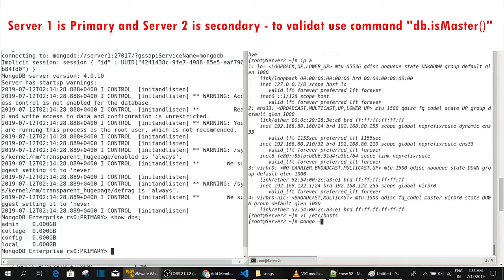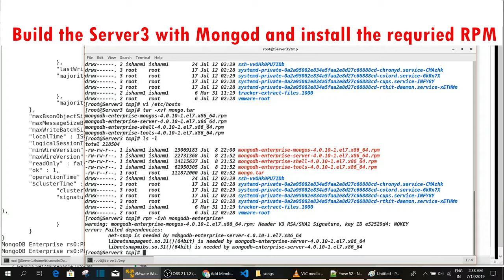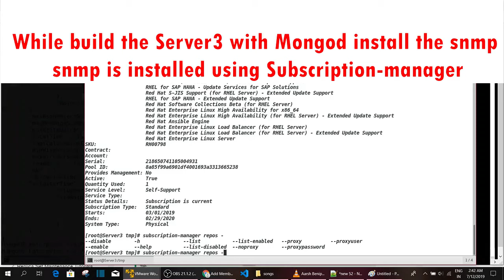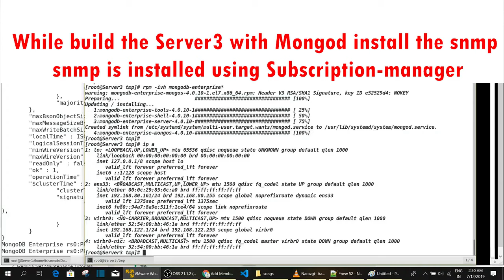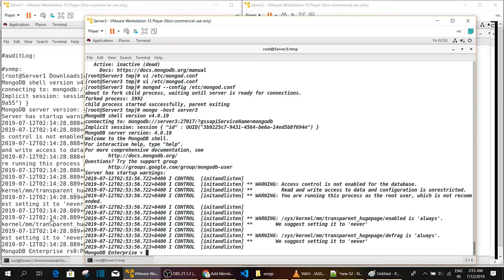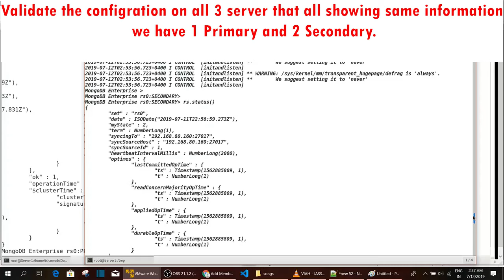Step by Step process to add Replica in MongoDB replicaSet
In this video Address the problem in installing MongoDB at Server3

Following Error:-

warning: mongodb-enterprise-mongos-4.0.10-1.el7.x86_64.rpm: Header V3 RSA/SHA1 Signature, key ID e52529d4: NOKEY
error: Failed dependencies:
 net-snmp is needed by mongodb-enterprise-server-4.0.10-1.el7.x86_64
 libnetsnmpagent.so.31()(64bit) is needed by mongodb-enterprise-server-4.0.10-1.el7.x86_64
 libnetsnmpmibs.so.31()(64bit) is needed by mongodb-enterprise-server-4.0.10-1.el7.x86_64